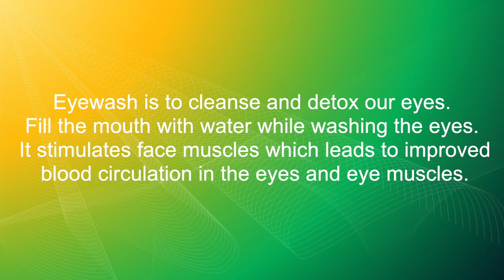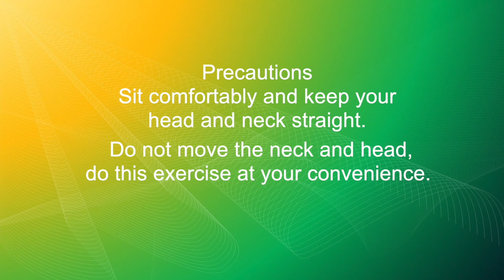Remove Specs Naturally | Reduce Glasses Power by Eye yoga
Preksha Eye Yoga offers a non-surgical &  customized program of visual activities designed to correct vision problems through Eye Yogic Exercises by specially designed and customized equipment, Devices, and various modes of natural therapies.
we specially designed these Exercises to Remove Specs Naturally, for better results practice these  Exercise on a regular basis.

eye yoga exercises

JOIN PREKSHA EYE YOGA
Call or What's app:  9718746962, 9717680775
PracticePrekshaEyeYoga Anytime! anywhere!